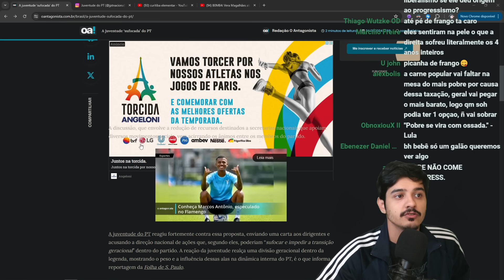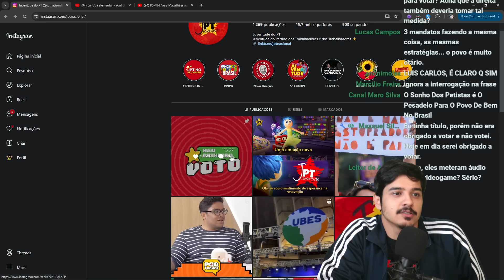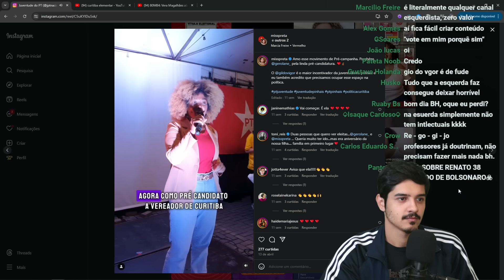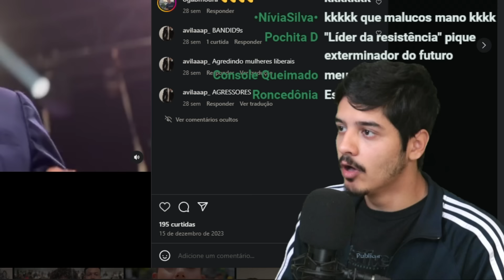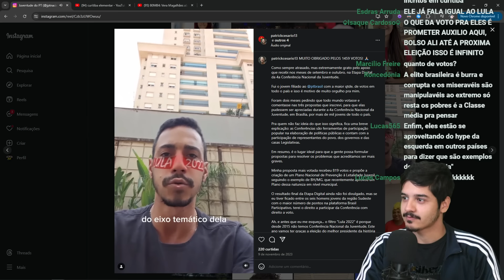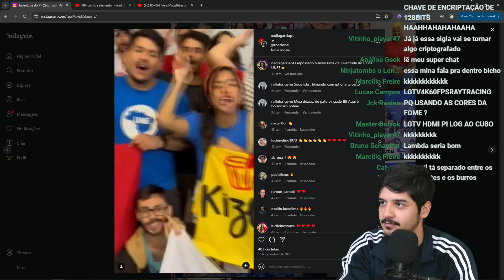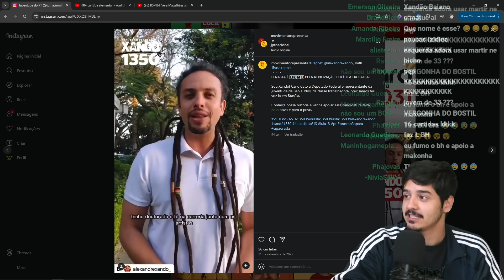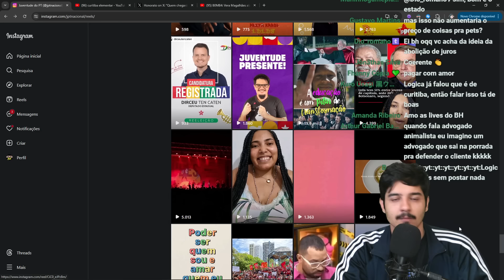PT CORTA VERBA DOS LGBTS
Bruno Dias reage a jovens petistas